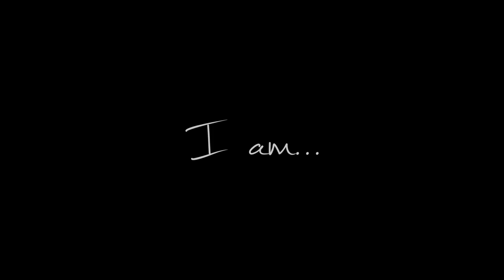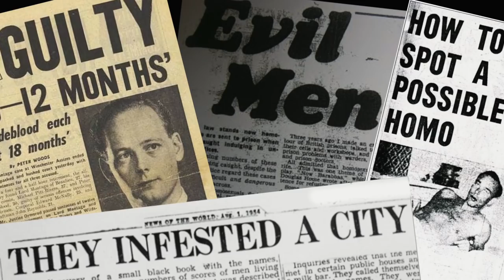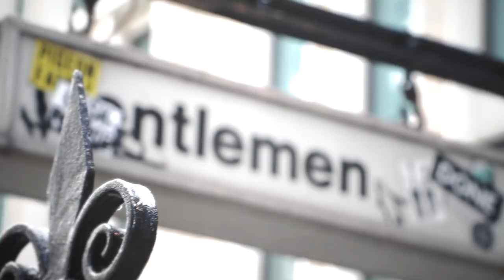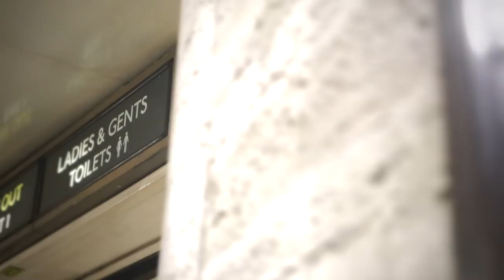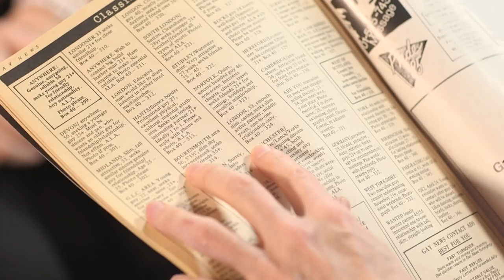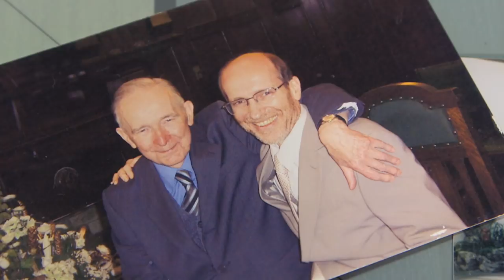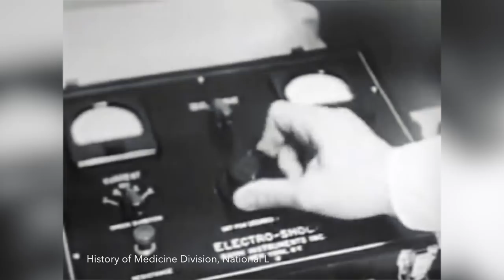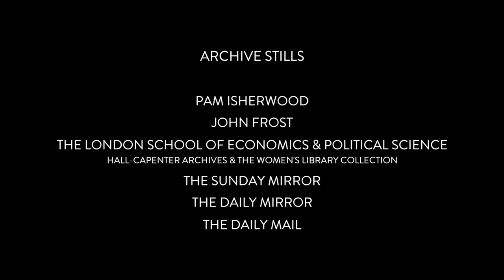Growing up illegally gay - Four life stories | 'I am...' short film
What was it like growing up being illegally gay? Before 1967, homosexuality was illegal in the United Kingdom. Through the decades, thousands of gay men were prosecuted for consensual homosexual acts.

This film tells the incredible stories of four elderly gay men who lived through this time. We hear about their double lives, heartbreaks, being arrested, coming out, losing friends to suicide and what they would say to their younger selves.

As a gay man in my mid-20s, I wanted to explore what life was like before my time. How my older gay brothers and sisters struggled to exist in a world that saw them as disgusting deviants and perverts. I believe their persecution and injustices should be remembered and respected. It was these people who paved the way for us to be out, open and free today.

This short film premiered at Buffer Festival, Toronto 2017 to mark 50 years since the partial decriminalisation of homosexual acts in the UK.

Mailing address:

FAO: Riyadh Khalaf, United Agents, 12-26 Lexington Street, London W1F 0LE